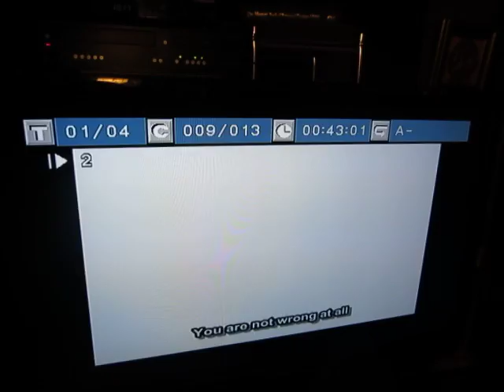NIGHT LIGHT SOUNDLESS BEAUTY ALL NIGHT LONG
I PUT ON AN HOUR MUSIC VIDEO AND PLAY IT SO THAT ONLY IMAGES PLAY AT A SL0W PACE.  11 HOURS LATER, ONLY 47 MIN OF THE VIDEO HAS PLAYED.  THIS IS WHAT A great nightlight looks like